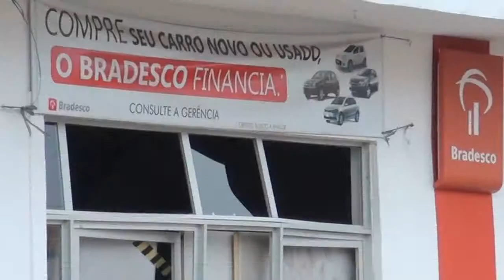TESTEMUNHA CONTA O PANICO QUE VIVERAM EM IGARAPÉ GRANDE